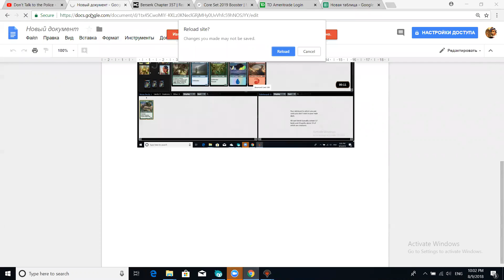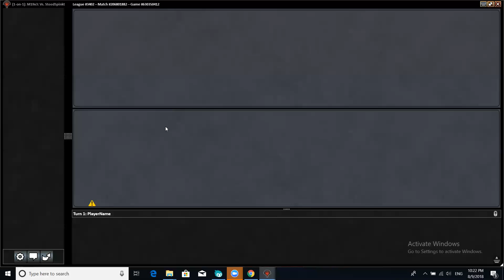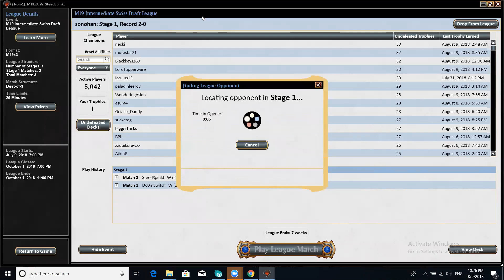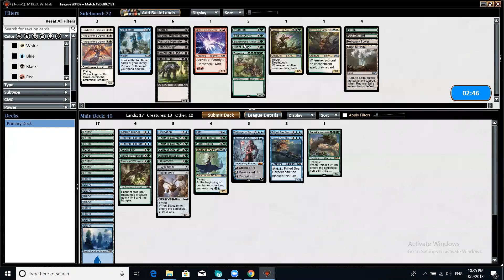m19 draft #10 part 2 - Tezzeret, Artifice Master - no surprize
Tezzeret Artifice Master is the best card in limited